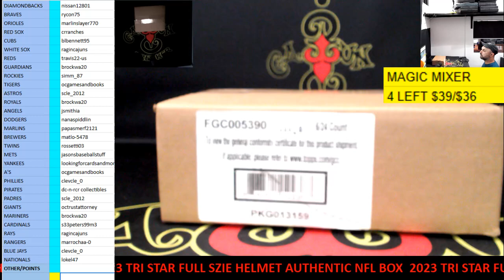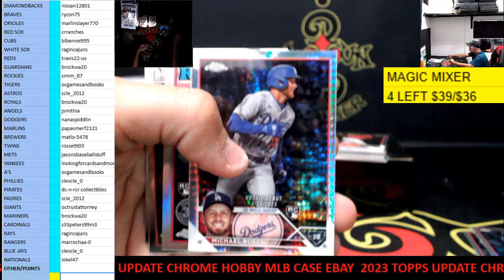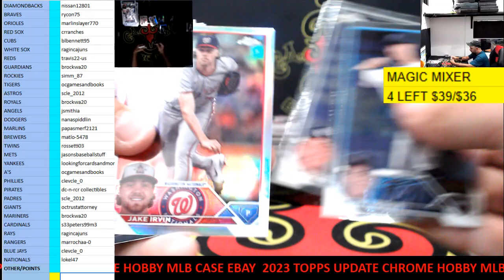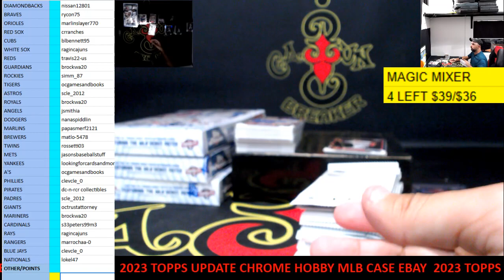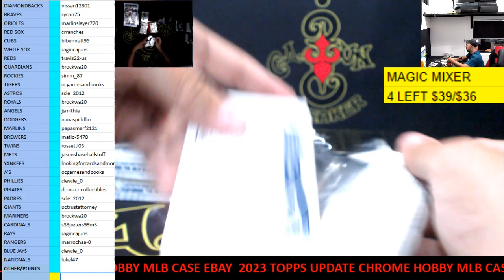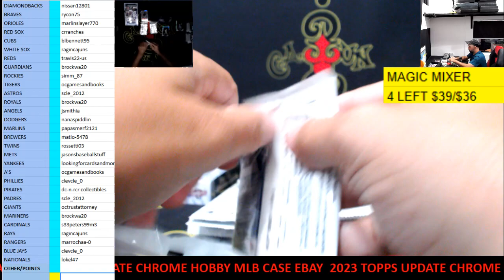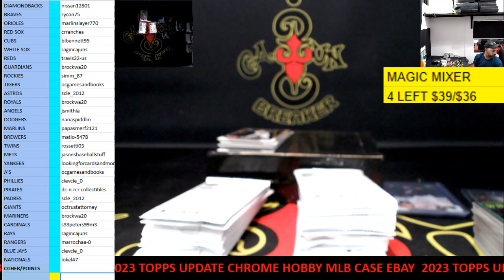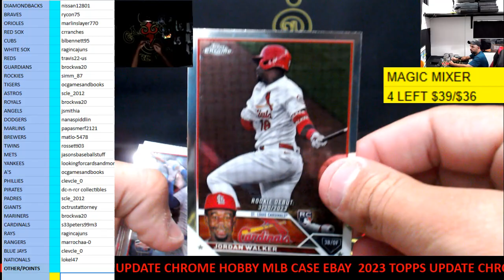CAJUNBREAKER 2023 TOPPS UPDATE CHROME HOBBY MLB CASE #9(EBAY) 11-20-2023